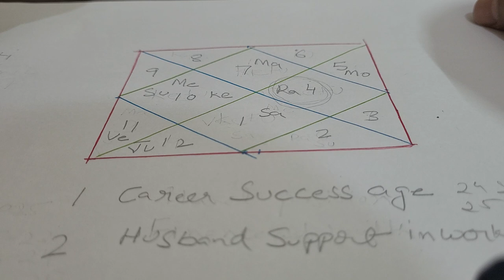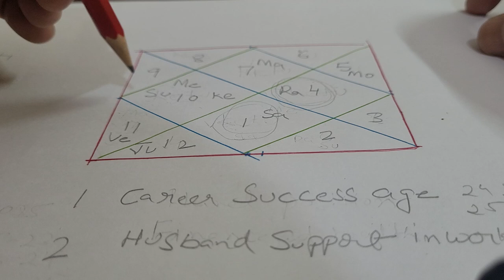free career prediction careerpredictions ☎️9717398797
free career prediction careerpredictions marriage prediction marriedlife rahu horoscopepredictions libra ☎️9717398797